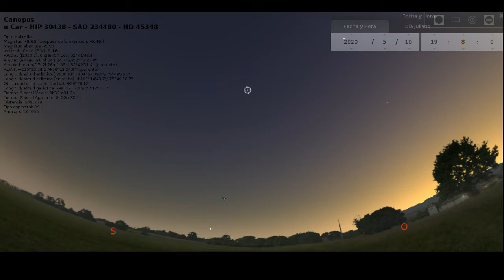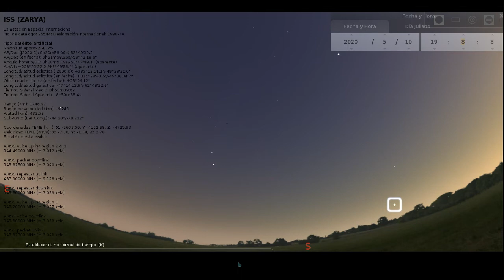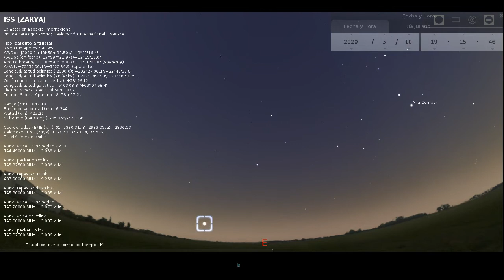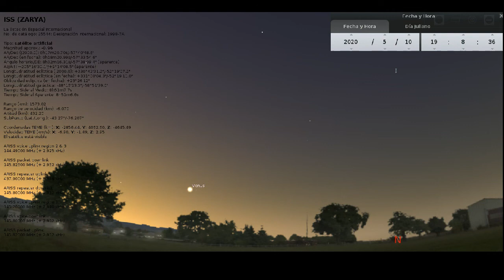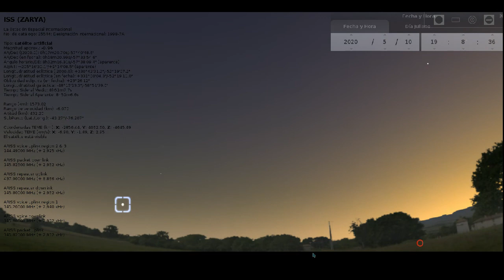(10/05/2020) Paso visible de la ISS Zarya sobre el Gran San Juan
La Estación Espacial Internacional (ISS) pasará sobre la Provincia de San Juan, Argentina, el domingo 10/05/2020, pudiendo ser observado 2 veces, desde la zona del Gran San Juan y alrededores.

La primera, será aproximadamente entre las 19:08 y las 19:15 hs (*).

La segunda, será mas o menos entre las 20:45 y las 20:49 hs (*).

(*) Las estimaciones están realizadas según la proyección del programa astronómico Stellarium.

Estas pasadas podrían apreciarse a simple vista, si la nubosidad lo permite.

Se asomará sobre el horizonte desde el suroeste, un poco mas abajo y a la izquierda de donde se observa Achernar, cerca de las 19:08 hs, pasará muy cerca de la estrella doble Alfa Centauri, por debajo de la Cruz del Sur, y dejará de verse hacia el noreste, cerca de las 19:15 hs, cerca del horizonte.

La sagunda aparición, será desde el oeste, hacia el norte.

El video tiene aceleración de tiempo, para facilitar la apreciación del fenómeno, en menos tiempo del real, deteniendose en algunos momentos destacados, por ejemplo, al pasar por el sur, o cerca de ciertas constelaciones o planetas.

Recursos utilizados:
Huayra GNU/Linux 4.0 (Zonda)
Stellarium 0.15.0
Kazam 1.4.5
OpenShot Video Editor 1.4.3

Fuente de imágenes libres: Wikipedia.

Por: Ricardo M. Morales
Con: Teresa I. R. Morales Flores
Para: Red Educativa Sanjuanina
videos --arroba-- valoreslibres --punto-- org